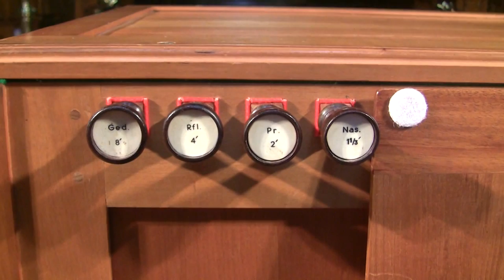Smenge organ demonstration